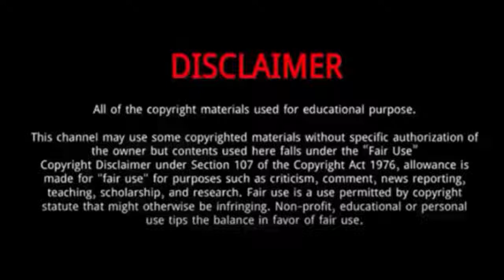Fort Thitipong (Love in the Air) || 5 Things You Didn't Know About Fort Thitipong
Fort Thitipong || 5 Things You Didn't Know About Fort Thitipong

Fort Thitipong is an thai actor.
He has started his career journey in the entertainment field as an actor.
In 2022, he starred in Love in the Air.
Fort is passionate about his craft, and has worked hard to build a bright career in the showbiz industry.
In 2022, he also appeared in Love Stage.
His ease in front of the camera and the perfect portrayal of his character brought his instant recognition.
In 2021, he starred in F4 Thailand: Boys Over Flowers.